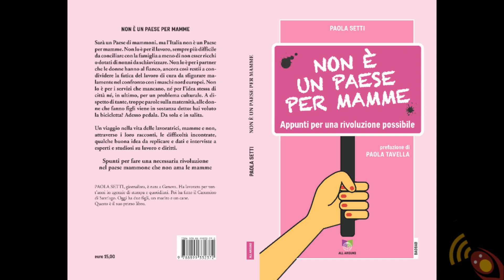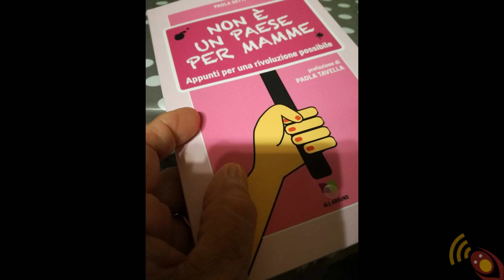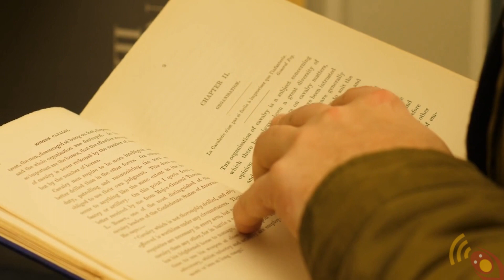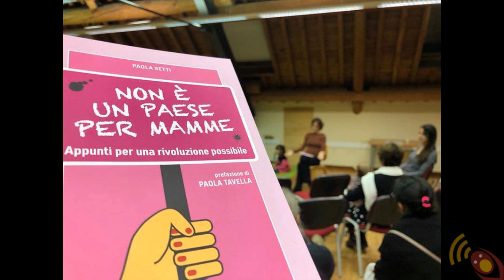La voce degli autori. In tempi di smartworking Paola Setti racconta Non è un paese per mamme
Lavorare da casa è una gioia, un obbligo o una grande complicazione? per scoprirlo meglio andare alla fonte come ha fatto Paola Setti in questa bella inchiesta Non è un paese per mamme-appunti su una rivoluzione possibile